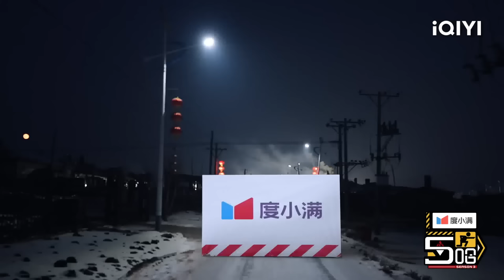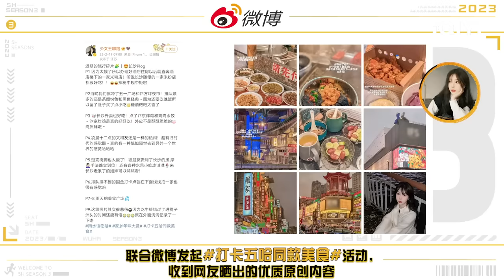EP2下：鹿晗范志毅组队踢球赢麻了 五哈团虎口喂食好刺激！邓超鹿晗入住东北当地人家 | 五哈3 FULL HAHAHAHAHA S3 | iQIYI精选